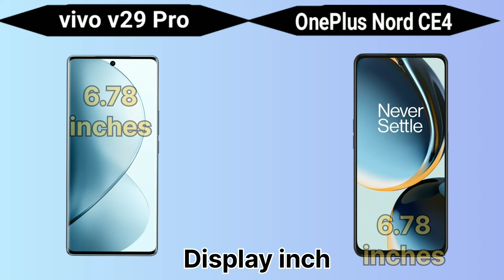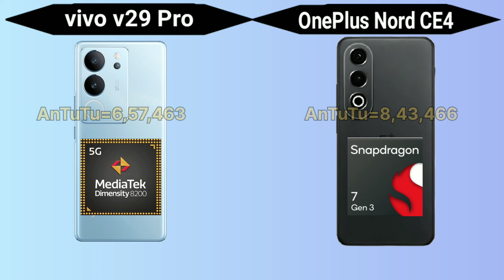Vivo V29 pro vs OnePlus Nord CE 4⚡ comparison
Relative Tag
oneplus nord ce 4 camera testoneplus nord ce 4 bgmi test
oneplus nord ce 4 unboxing tamil
oneplus nord ce 4 5g unboxing
oneplus nord ce 4 telugu
oneplus nord ce 4 tamiloneplus nord ce 4 unboxing trakin tech
oneplus nord ce 4 hindi review
oneplus nord ce 4 specs leaks
oneplus nord ce 4 super features trend
oneplus nord ce 4 super features
vivo v29 pro water test
vivo v29 pro malayalam review
vivo v29 pro hindi review
vivo v29 pro specs leaks